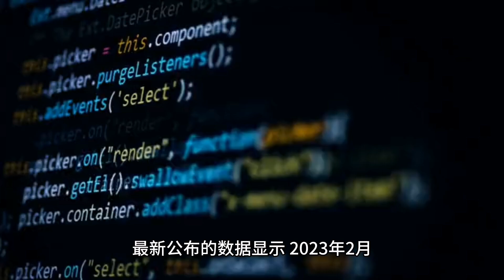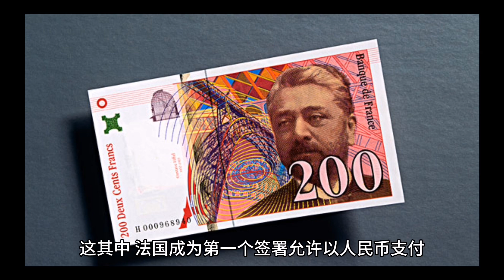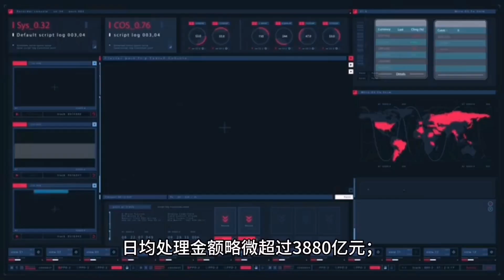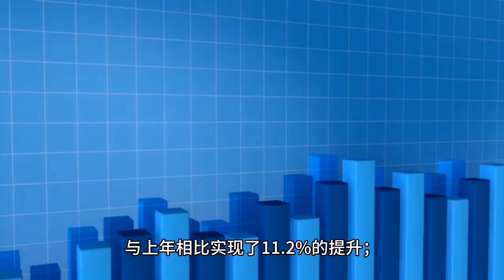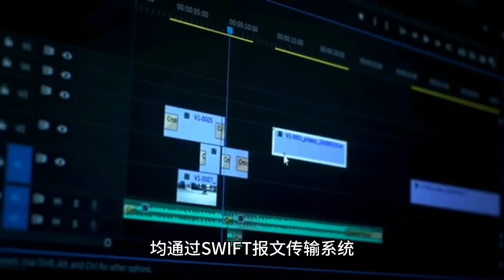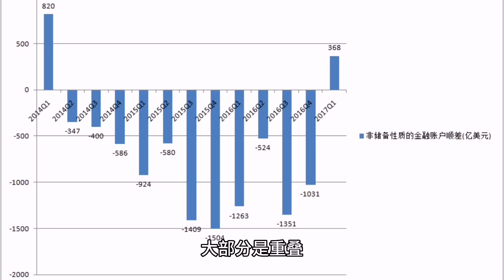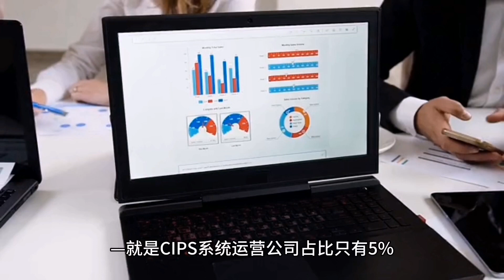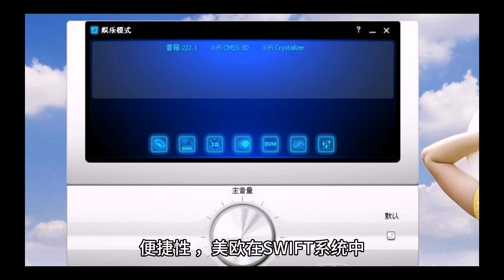人民币能够替代美元吗？路还有多长？